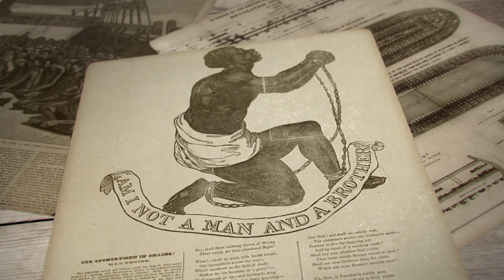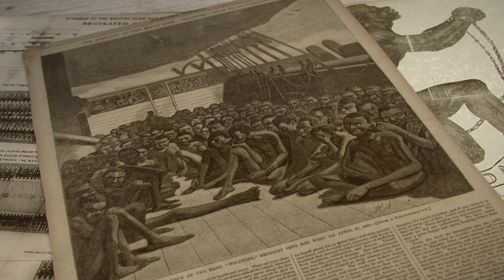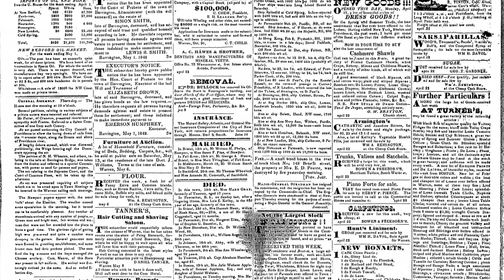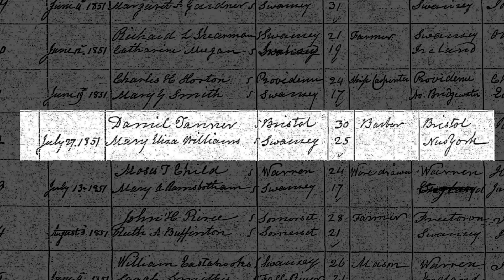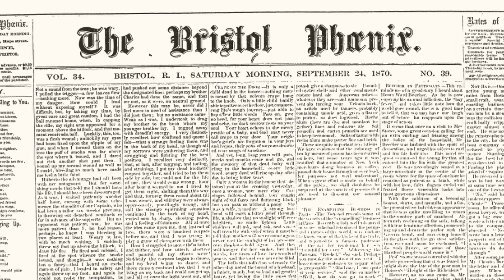Linden Place: Where a slave-trading family bankrupted an entire RI town | Window on Rhode Island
Rhode Island PBS Weekly’s continuing series, Window on Rhode Island, explores the history of Linden Place in Bristol. The opulent mansion was once the home of the infamous DeWolf family. Now, the historic home museum is reconsidering how it tells its story. UPDATE: Additional research has found that Daniel Tanner’s barbershop was not located in the Linden Place mansion. It was across the street.

About Window on Rhode Island: Rhode Island PBS Weekly’s Window on Rhode Island series takes viewers behind the scenes to see some of the Ocean State’s most remarkable places.